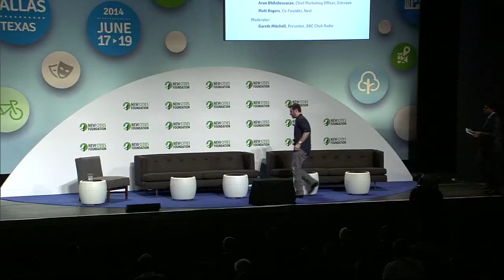New Cities Summit 2014: Keynote Conversation: Technology as Transformation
Moderator: Gareth Mitchell, Presenter, BBC Click Radio; Professor in Science Communication, Imperial College

Speakers:
Arun Bhikshesvaran, Vice President Marketing & Chief Marketing Officer Ericsson
Matt Rogers, Co-Founder and Head of Engineering, Nest

Venue: Winspear Opera House, Dallas Arts District